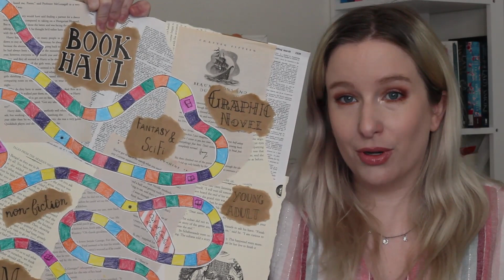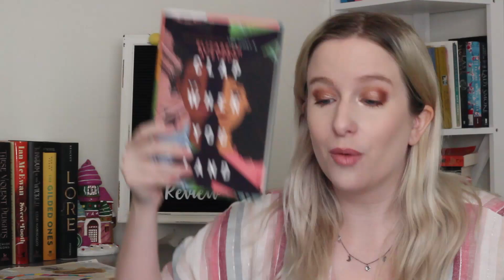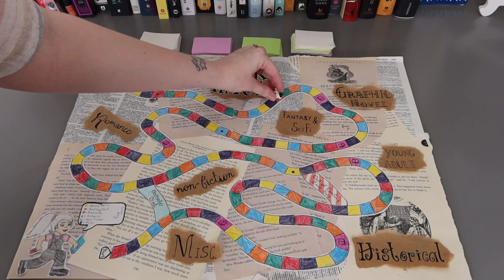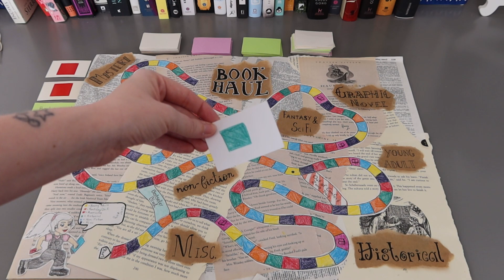April LitLand 2021[Giveaway Closed]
Happy 1 Year of Gameplay for LitLand. It’s been a wild year of literary highs and lows and I’m so glad this game is in my life. Open this description box for all the fun details!

The giveaway is now closed and the winner has been contacted. Thank you all for your interest and input into LitLand!

Special thanks to @BeccaandTheBooks and @CodiesBookCorner for starting this amazing TBR trend. I love exploring this community and playing along with everyone.

Ongoing Resources to Support AAPI Communities:

Anti-Asian Violence Resources Carrd
How to help the Asian American community: Donations, educational resources and more

Ongoing Resources to Support BLM:

This article links to a bunch of charities connected to Black Lives Matter and/or trans communities

I’m a Page 1 Ambassador, which means I have a code with them now!